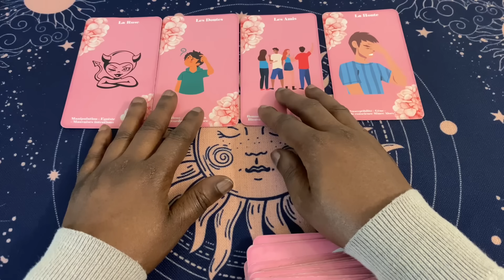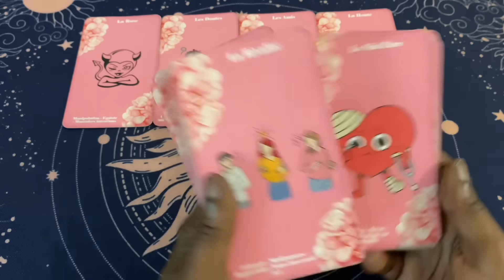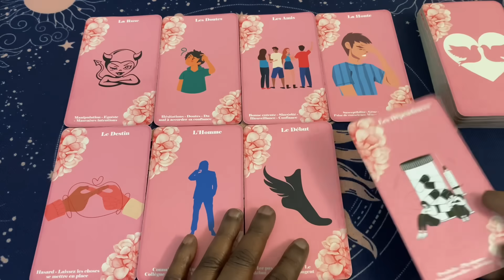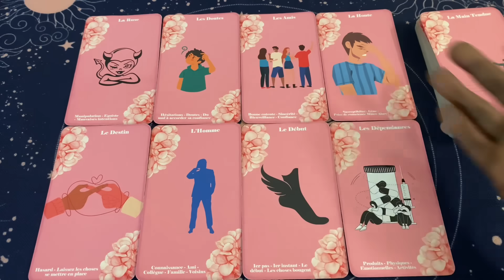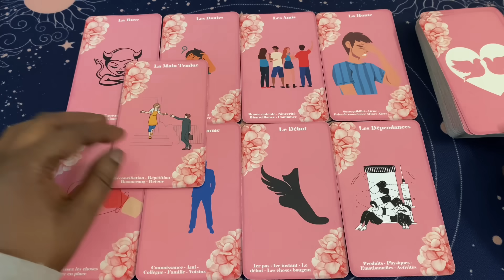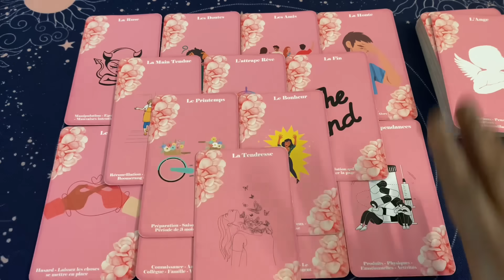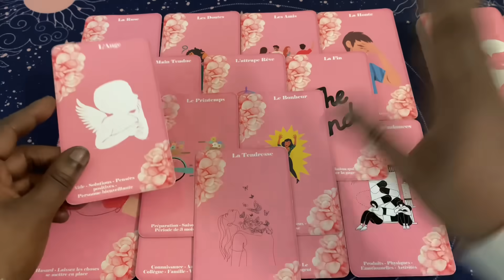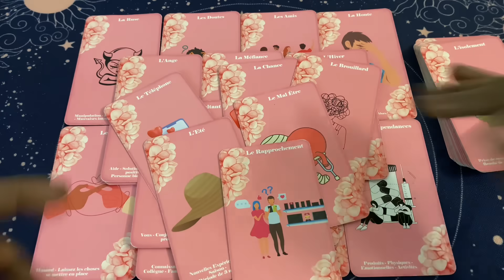ILS LUI DISENT TOUS LA MÊME CHOSE À TON SUJET 🤷🏾‍♀️❤️